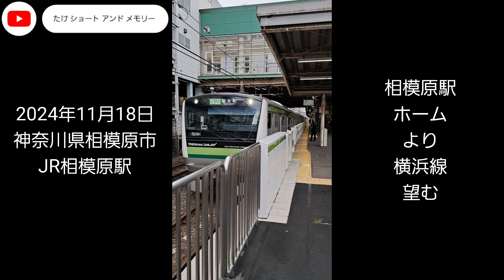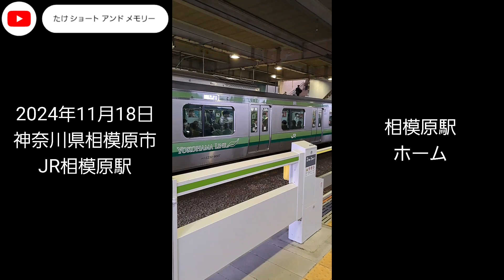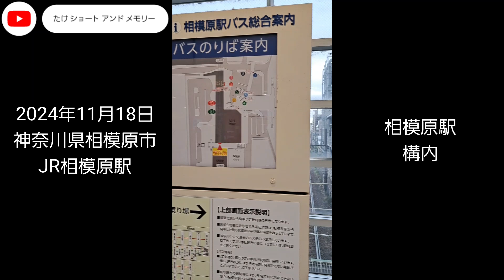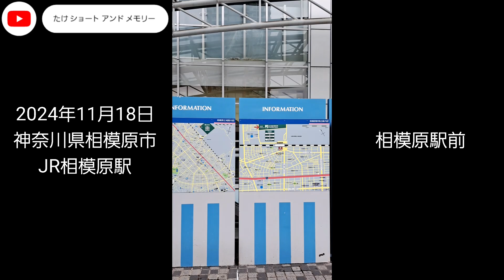JR相模原駅(横浜線) 画像＋動画